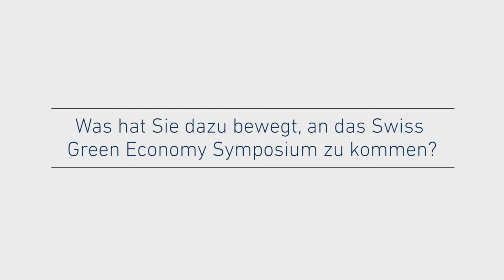Dominique Reber, Moderator am Swiss Green Economy Symposium 2014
Videostatement von Dominique Reber, Moderator am Swiss Green Economy Symposium 2014